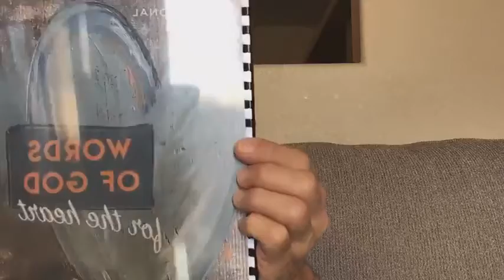Content - Philippians 4:11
A devotion from the 365 day devotional book "Words of God for the Heart."